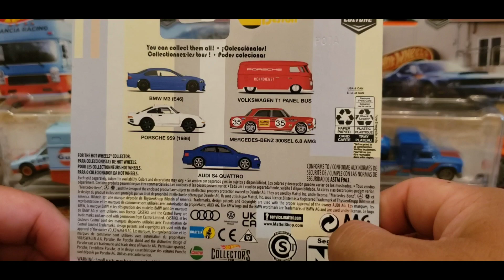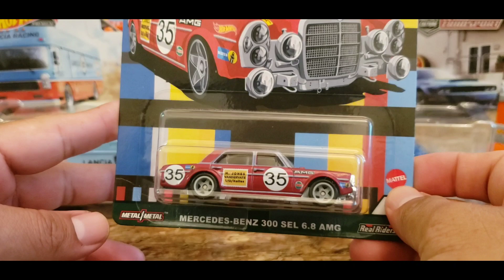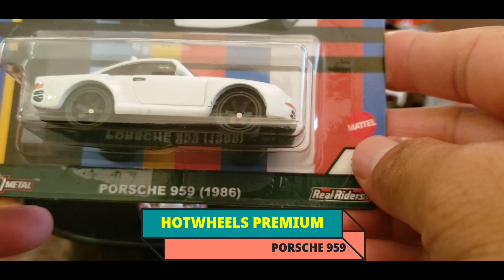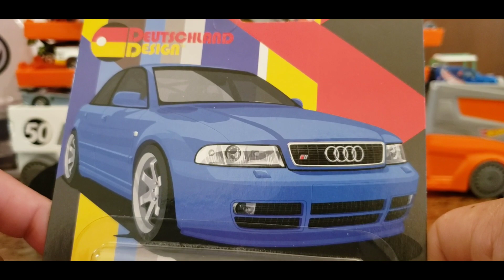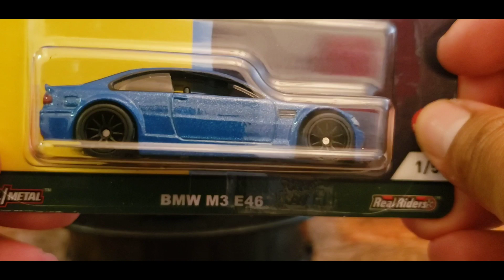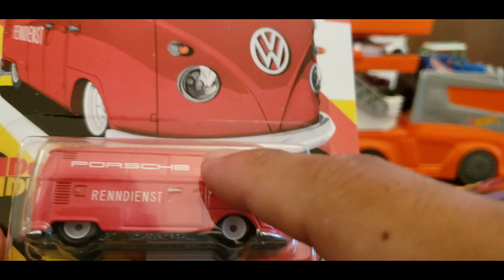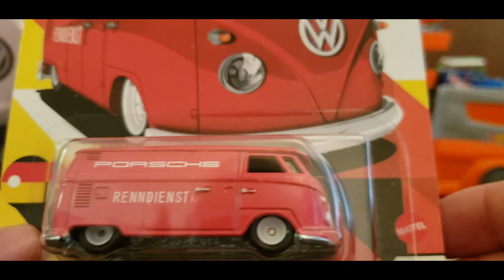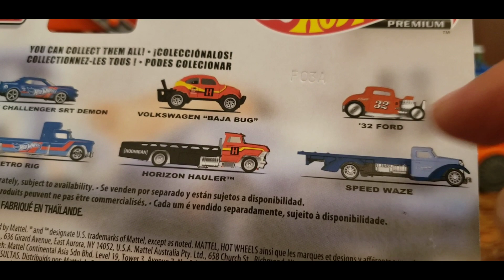Liberando piezas premium y 2 Team Tranport🔥🔥🔥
Compartiendo mi Colección